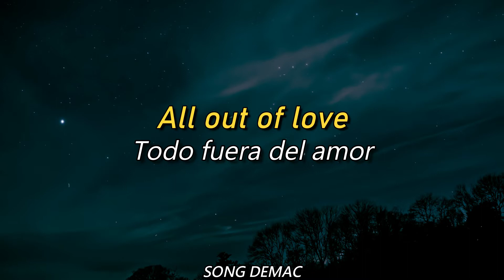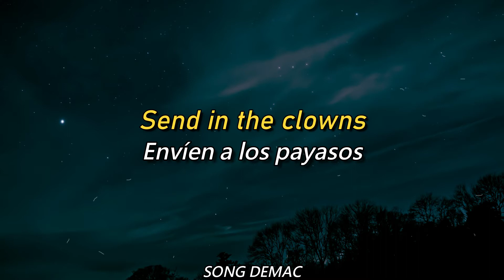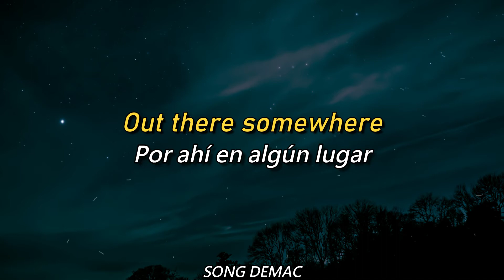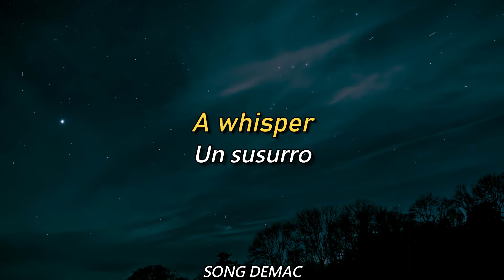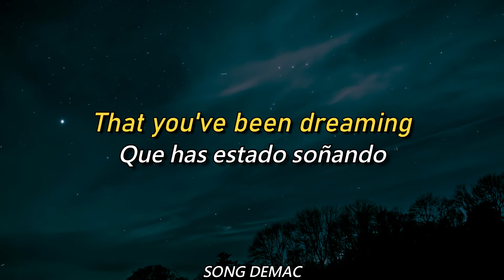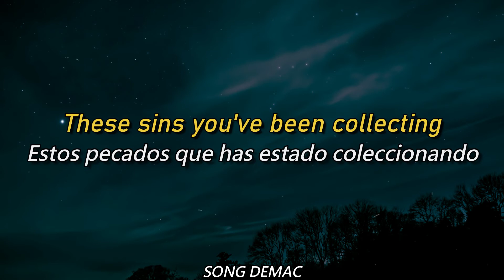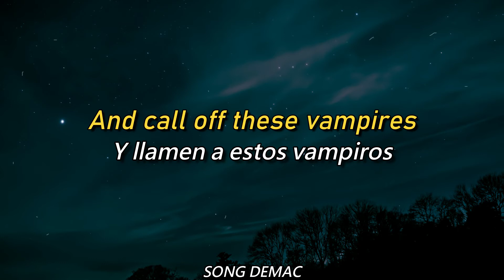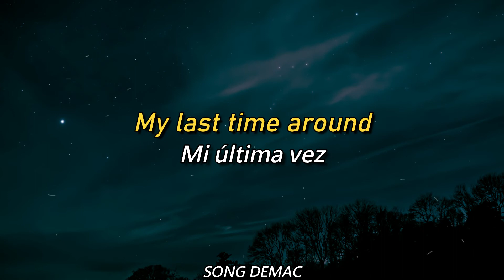Jon Fratelli - Somewhere (Sub)